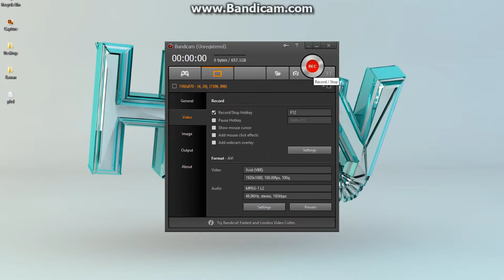GG PB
Look at this bs, skip to like 3mins.